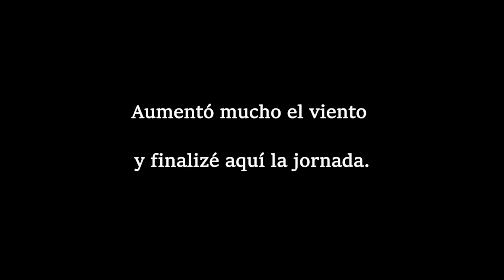Pesca con pan. Pesca divertida.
Otra jornada con el método del kraken. Llevamos dos semanas con mucho viento y oleaje lo que dificulta mucho la pesca. Aun así consigo sacar unas buenas piezas.